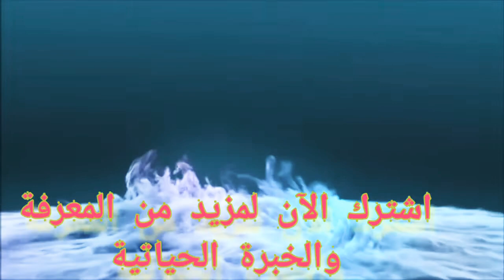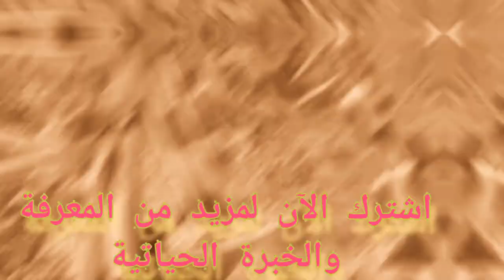🚗🚗🚗🍹🍹🍹🍹🍹 🅂🅆🄴🄴🅃 🄲🄾🅁🄽 🄵🄸🄻🄻🄸🄽🄶 🄰🄽🄳 🄱🄴🄰🄲🄷 🅁🄸🅅🄴🅁 🌏🌏🌏91🍱🍱🍱🄰🄴🅂🄰 🄳🄴🅂🄷 🄷🄰🄸 🄼🄴🅁🄰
best wishes best MOTIVATNAL VADEOS camand for muslims and mankind remember you can watch you can also meet me on the Facebook today 😊